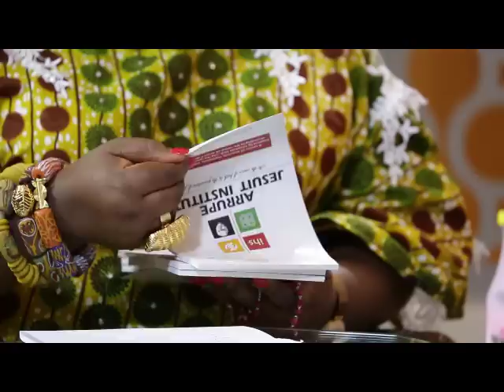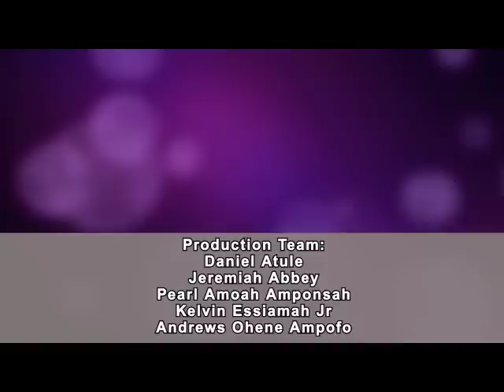Sold Out to God | Special Father's Day Episode